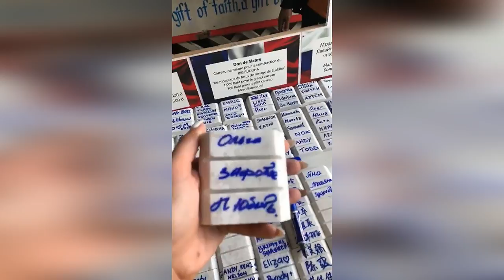Бузова посетила Будду 🙏🏻Я останавливаю зло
buzova86 В Буддизме каждому дню недели соответствует определенная поза Будды. Я родилась в понедельник 20 января 1986, утром в 10 30. Я была уверена, что я понедельник 🤗 сначала я сделала этот кадр, а потом мамочка мне сказала про день неделии🙏🏻 Фигурке Будды, соответствующей понедельнику, присуща стоящая, сидящая либо идущая поза Абхайя Мудра - правая рука поднята на уровне груди, останавливая зло ладонью, вывернутой наружу с вытянутыми вверх пальцами, и призывает к компромиссам. Я останавливаю зло ✖️✖️✖️мирвовсеммире